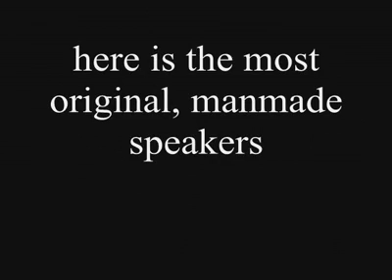Bose Albert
speaker show Albert & Bose